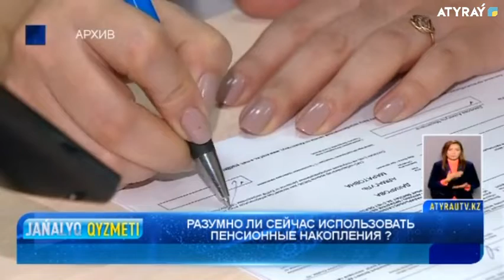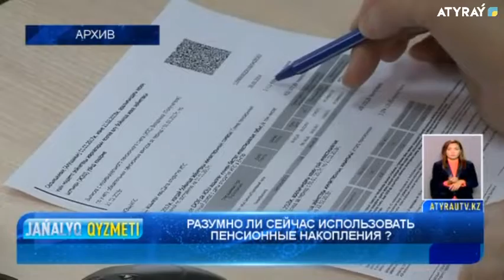РАЗУМНО ЛИ СЕЙЧАС ИСПОЛЬЗОВАТЬ ПЕНСИОННЫЕ НАКОПЛЕНИЯ ?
Как известно, в Казахстане было предложено  во время карантина использовать 10% пенсионных накоплений. Причина заключается в том, что ситуация с коронавирусом  сдерживает развитие социальной экономики. Сейчас многие предприятия прекратили свою деятельность. Везде  идут сокращения. Что делать людям, которые остались без дохода? Нельзя ли использовать  в данное время хотя бы часть трудовых  накоплений на старость? Подробнее в следующем сюжете.